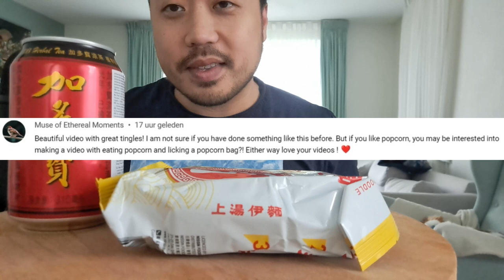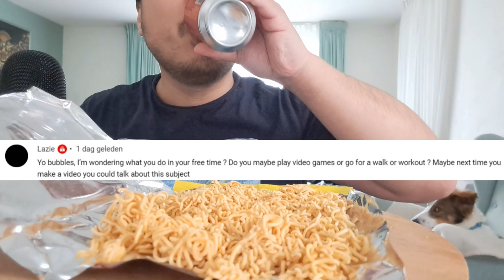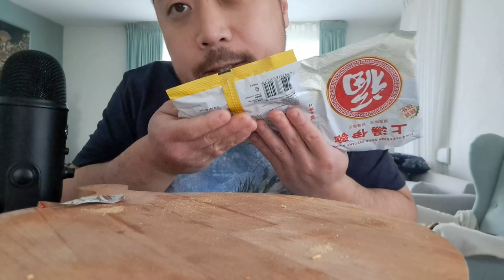ASMR Crunchy Noodle Snack & Herbal Tea (Eating Sounds, Licking Bag) | Whispering About My Hobbies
In this ASMR video I'm performing Fuku crunchy noodle snack licking bag and eating sounds.
Timestamps
0:00 - Whispered Intro
2:27 - Start Eating Sounds
14:56 - Start Licking Bag Sounds